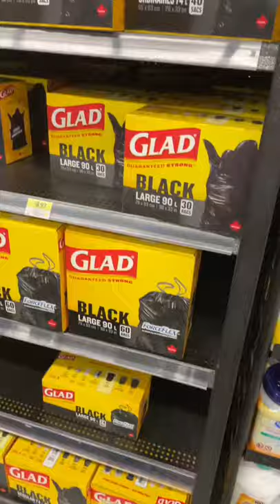Every time I see these garbage bags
Welcome to 🐼 🐶🐕 [Dog Face 狗ツ] has shown about Dog Face Meme, Dog Face Tiktok, Dog Face Angry…they are so Cuteness and lovely. I am uploading video everyday, Life of Dog